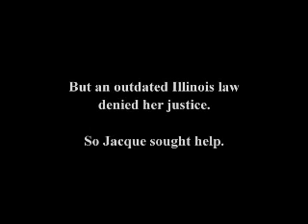Rep. Ron Wait's latest TV ad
Rep. Ron Wait TV ad touting his work on behalf of HB 1462.